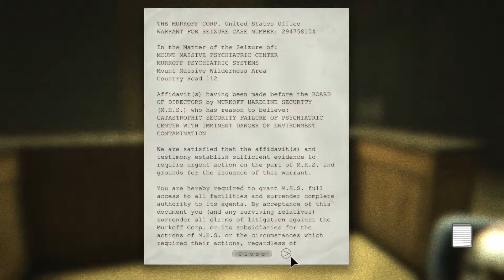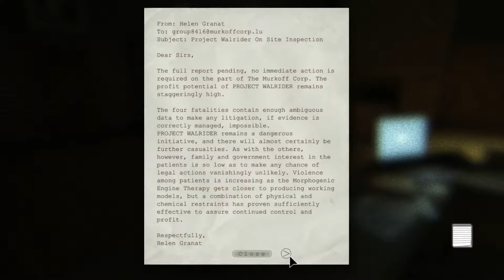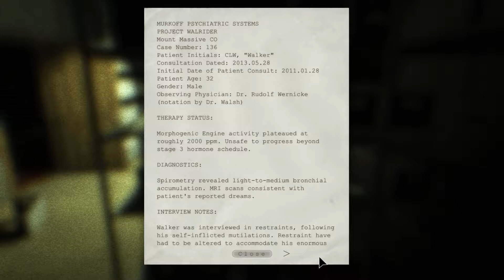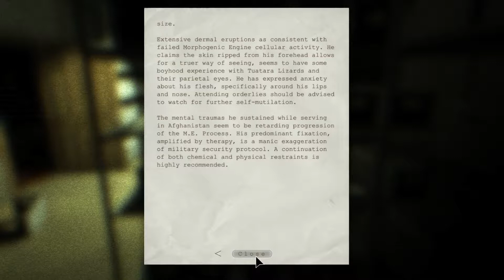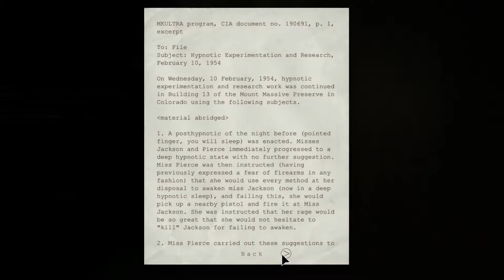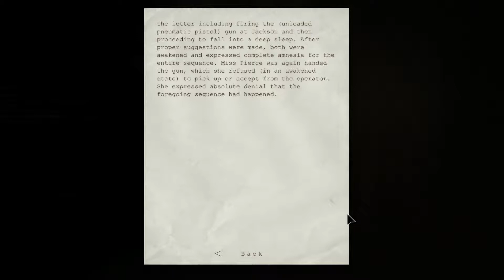Outlast Longplay Episode 2 (Blind)